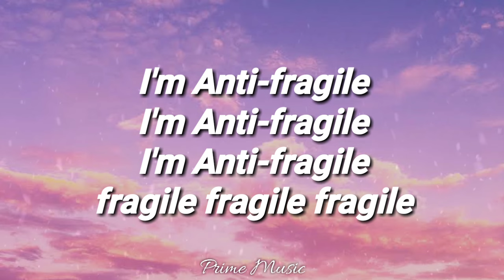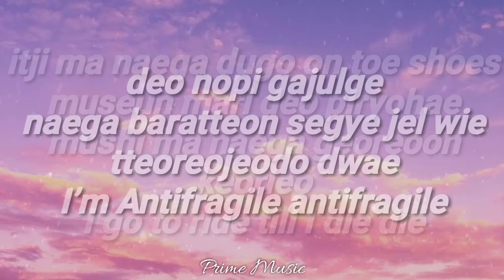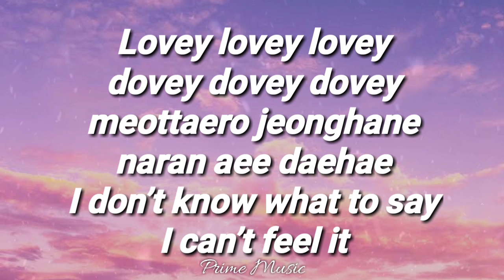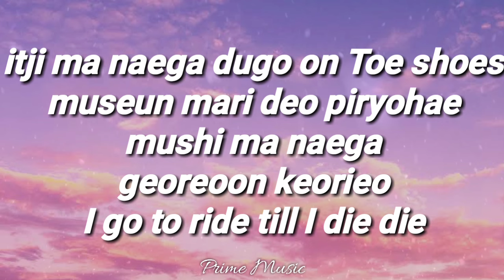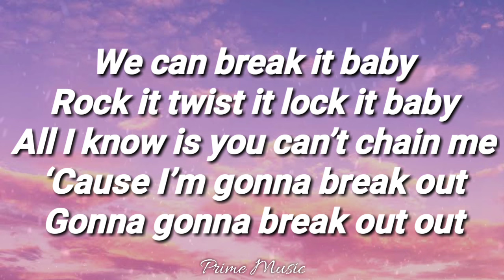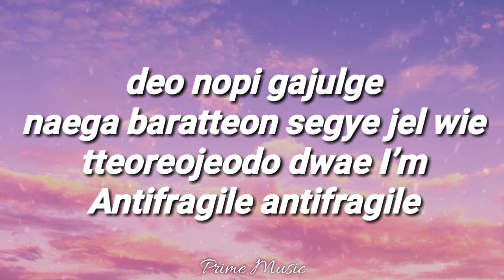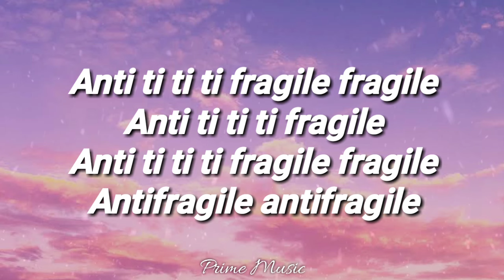LE SSERAFIM - ANTIFRAGILE (Lyrics Video) 가사 비디오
🔔 Turn on notification for Latest Top Trend KPOP Music updates!

Song by LE SSERAFIM "Antifragile"

Prime Music is a lyrical creator of all of your favorite music artist. Our channel goal is to create a video that could help to any music lover to listen the song while watching and memorizing the lyrics of it's of the music. We aim to develop a great lyrics video that has a proper transition of lyrics and also a wonderful background of it.

We spent a lot of precious time on creating a great lyrical videos like this. We hope that no one will re-post our video and make it like they're owner. However, we appreciate it if you will share it on your friends or other social media accounts.

We hope a continuing support from all of our subscribers and viewers, for us to able to continue making and providing you a great lyrical videos. Thank y'all! Kudos!

Song Lyrics 🎤🎶
Anti ti ti ti fragile fragile
Anti ti ti ti fragile
Antifragile antifragile

gashibatgil wiro Riding
You made me boost up
geojiseuro gadeuk chan Party
garyeopjido ana
nae dwie maldeuri mana
nado cheom deunneun nae Rival
modu gidohae nae Falling
geu son wiro I’mma jump in
Yes gimme that

georeobwa wieom Like a lion
nunppichen geodaehan Desire
deo bueo Gasoline on fire
bulgil soge dashi nara Rising

itji ma naega dugo on Toe shoes
museun mari deo piryohae
mushi ma naega georeoon keorieo
I go to ride till I die die

deo nopi gajulge
naega baratteon segye jel wie
tteoreojeodo dwae I’m
Antifragile antifragile
nan jigeum On my way
gattabeoryeo jweo neoye Fairy tale
Now you know my name, I’m
Antifragile antifragile

Antifragile antifragile

“Lovey lovey lovey dovey dovey dovey”
meottaero jeonghane naran aee daehae
I don’t know what to say I can’t feel it

tteugeoun gwanshimeun hwanyeong
gwiyeoun jiltuneun Go ahead
jul dallin inhyeongeun No thanks
nae mirael sseul naye norae
Yes gimme that

deo nopi gajulge
tteoreojeodo dwae I’m
Antifragile antifragile
Antifragile antifragile

Antifragile antifragile

We can break it baby
Rock it twist it lock it baby
All I know is you can’t chain me
‘Cause I’m gonna break out
Gonna gonna break out out
‘Cause I’m gonna break out (Whoa oh)

deo nopi gajulge
tteoreojeodo dwae I’m
Antifragile antifragile
Antifragile antifragile

Antifragile antifragile